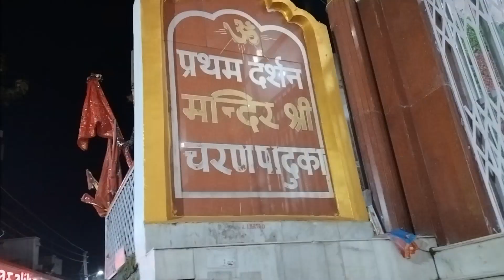बाणगंगा चरन पादुका दर्शन Charan paduka badh Ganga Darshan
जयकारा शेरावाली दा बोल सच्चे दरबार की जय प्यारे भक्तों आज मैं आपको लेकर चलता हूं बाढ़ गंगा और चरण पदु का कहते हैं जहां पर माता रानी ने भैरव बाबा को मुड़कर देखा था इसलिए अभी भी वही माता के पैरों के निशान बने हुए हैं जहां भक्त अपना शीश झुका कर अपने जीवन को सफल बनाते हैं और महामाई के चरणों के दर्शन पाए हैं इधर बाण गंगा में नहा कर के लोग अपने जीवन को सफल बनाते हैं कहते हैं हनुमान जी को जब प्यास लगी थी तो माता रानी ने अपने तर्कस से  बाढ बाहर निकाल करके जब धरती पर चलाया तो एक बहुत ही प्यारी और पवित्र धार निकली उस धार को बाढ़ गंगा कहते हैं माता ने अपने बालों को धोया और हनुमान जी ने प्यास बुझाई बोलो जय माता दी